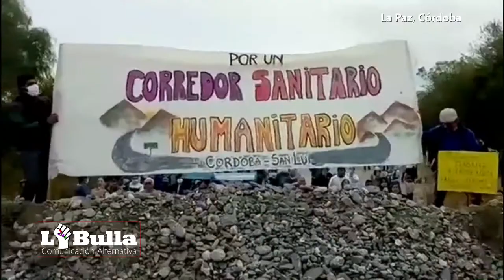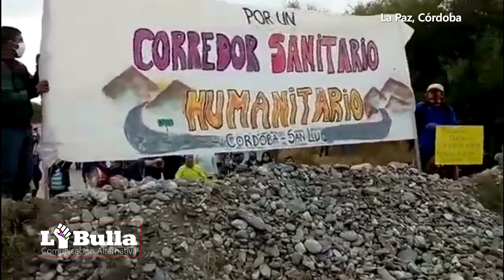Informe Vecin@s Autoconvocad@s | La Paz, Córdoba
La Paz, Córdoba